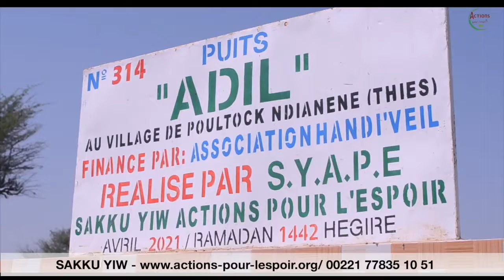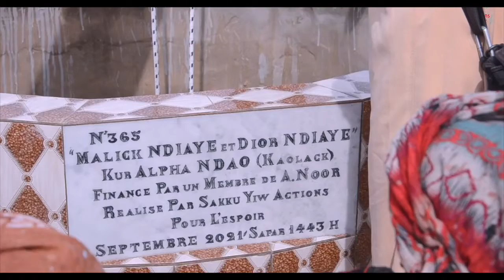Faites des Dons à "SAKKU YIW ACTION POUR L'ESPOIR" une Association a connaitre